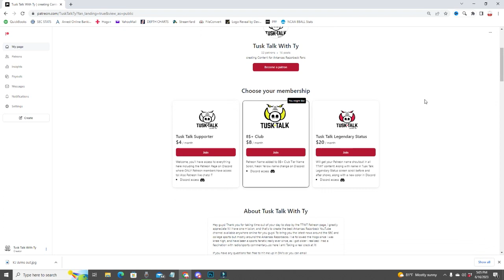247 Puts KJ Jefferson On Heisman List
Need to repair or replace your Garage Door? Give these guys a call! They operate out of NWA and Central Arkansas!

The Odd Soul Bar & Pizzaria  (located on Emma st in Springdale)